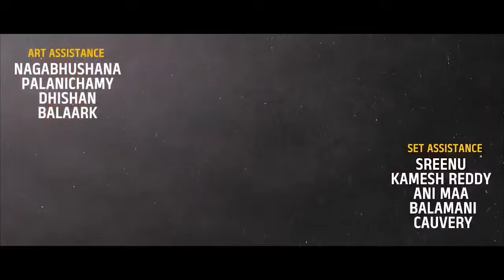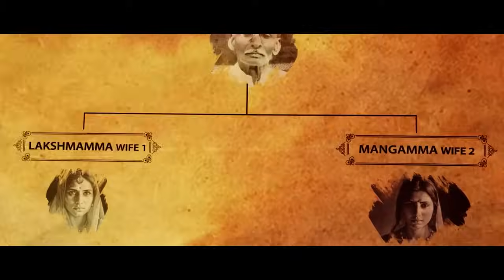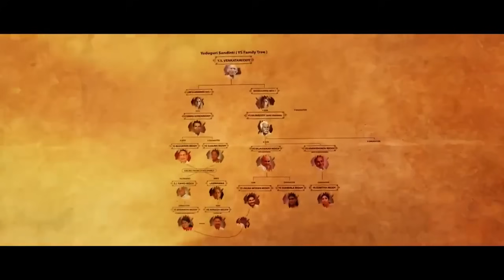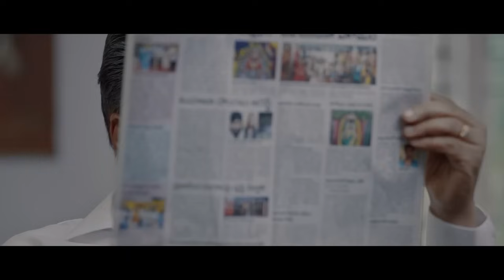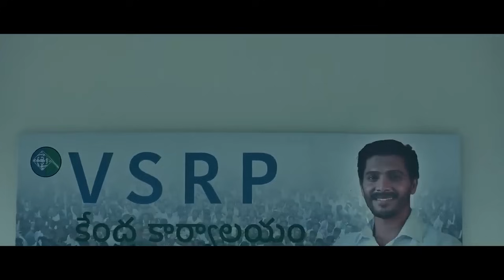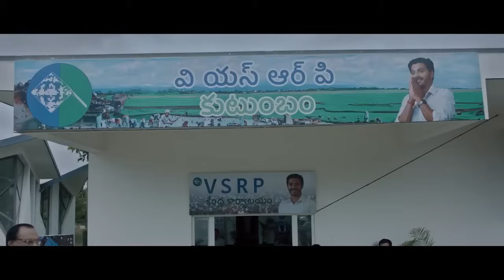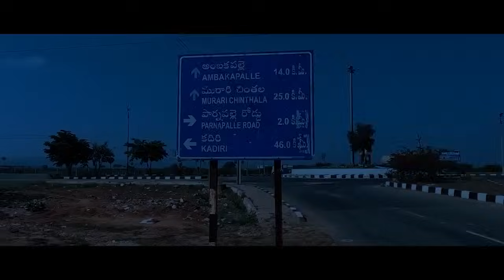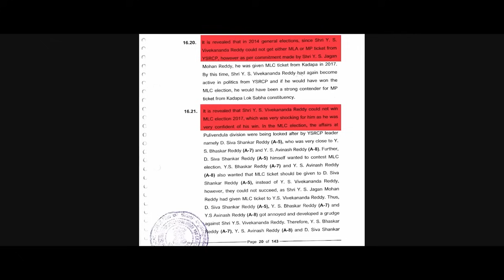వివేకం పూర్తి సినిమా | VIVEKAM FULL MOVIE | YS VIVEKANANDA REDDY BIOPIC | Telugu Movie MOVIE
Title : వివేకం పూర్తి సినిమా | VIVEKAM FULL MOVIE | YS VIVEKANANDA REDDY BIOPIC | Telugu Movie MOVIE

Description : ఎన్నికల వేళ దివంగత నేత వైఎస్ వివేకానంద రెడ్డి హత్య ఐదేళ్ల క్రితం 2019 ఎన్నికల ముందు జరిగిన సంగతి అందరికి తెలిసిన విషయమే. వివేకానంద రెడ్డి హత్య జరిగి ఐదేళ్లు పూర్తి కావస్తున్నప్పటికీ ..ఇప్పటి వరకు నిందితులను గుర్తించలేకపోయారు. వివేకానంద రెడ్డి హత్య కేసులో సొంత కుటుంబ సభ్యులే ఉన్నారని ఆరోపణలు వినిపిస్తున్నాయి. కడప ఎంపీ అవినాష్ రెడ్డితో పాటు, ఆయన తండ్రి భాస్కరరెడ్డిలపై వివేకానంద రెడ్డి కూతురు సునీత ఇప్పటికే అనుమానం వ్యక్తం చేస్తూ సీబీఐకు ఫిర్యాదు చేసినప్పటికీ ఫలితం లేకుండాపోయింది.

ఈ క్రమంలోనే దివంగత నాయకుడు వైఎస్‌ వివేకానంద రెడ్డి (yS Viveka biopic) జీవిత కథ ఆధారంగా 'వివేకం' (Vivekam)పేరుతో ఈ సినిమా తెరకెక్కింది. దీనికి సంబంధించిన ట్రైలర్‌ ఇప్పటికే సోషల్‌ మీడియాలో వైరల్‌ అవగా.. సీబీఐ చార్జిషీట్‌, దస్తగిరి సీబీఐకి ఇచ్చిన స్టేట్‌మెంట్‌ ఆధారం ఈ చిత్రాన్ని తీశారు. వైఎస్‌ వివేకా రాజకీయ, కుటుంబ నేపథ్యం, ఆయన హత్యకు ముందు వెనుక జరిగిన పరిణామాలతో ఈ సినిమా రూపొందించారు. నూతన ఆర్టిస్ట్‌లతో రియలిస్టిక్‌గా ఉన్న పాత్రలతో రూపొందించిన ఈ సినిమాకు మంచి ఆదరణ లభిస్తోంది.